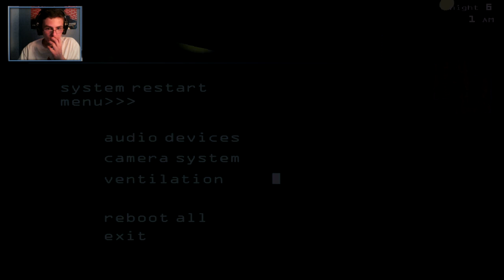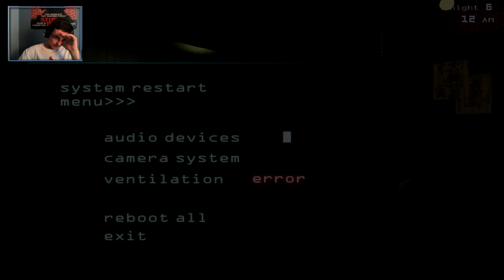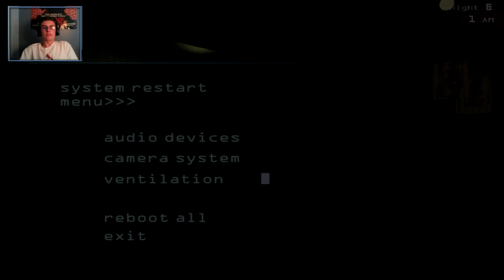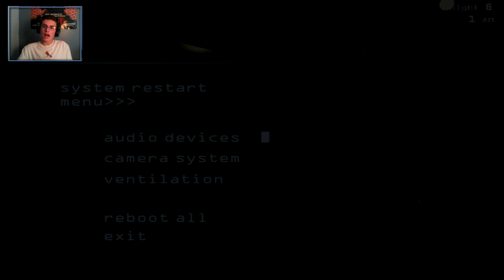Five Nights at Freddy's 3 #6 | THIS REALLY IS A NIGHTMARE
Nightmare mode is gonna be hard...

Like my sexy mouse?